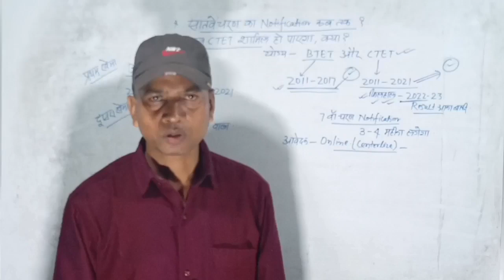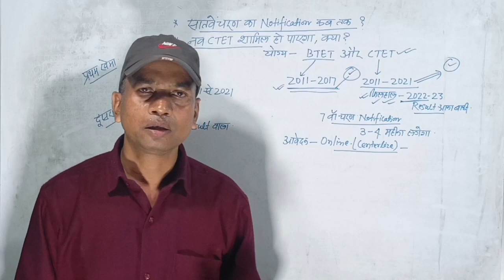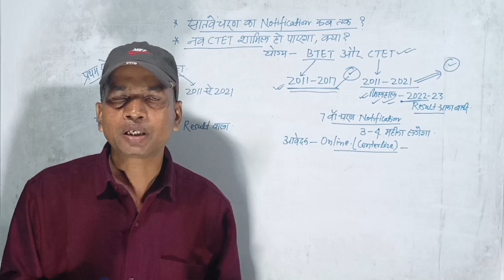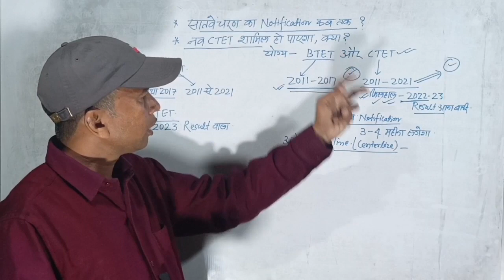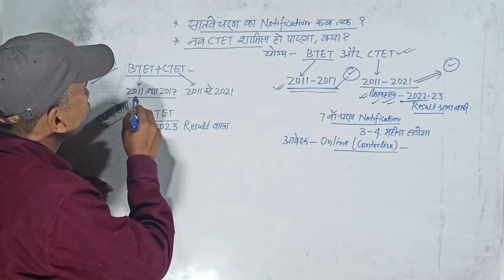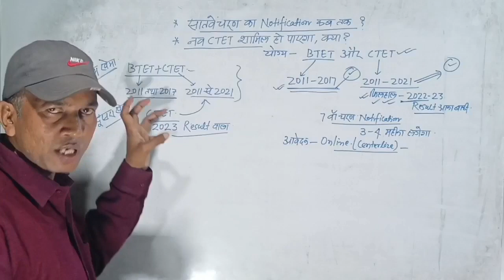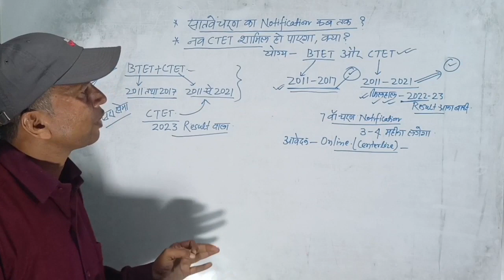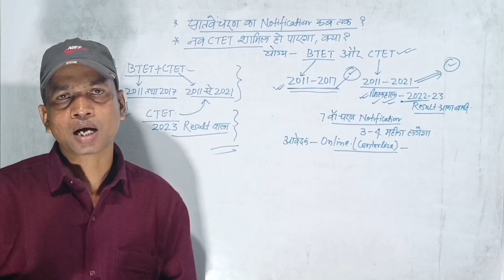बिहार शिक्षक नई नियमावली तथा नोटिफिकेशन सातवां चरण के लिए कब तक|नया सीटेट अभ्यर्थी को मौका मिलेगा